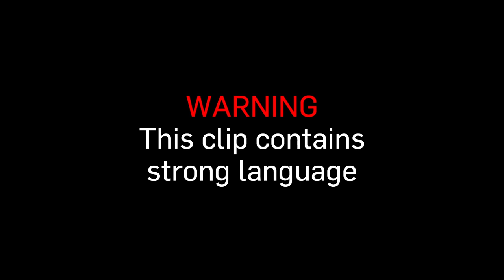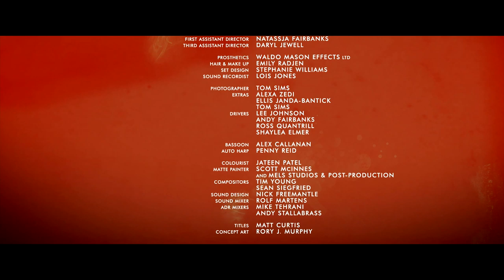Ultimate mega pimple popping film | It's Not Custard by Kate McCoid | Short | Random Acts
It’s Not Custard is the darkly comic story of Louise, a teenager suffering the dual blows of unrelenting acne and bullying. She awakes one morning to find her acne gone, but this magical gift has a bizarre consequence that grants Louise the most delicious of revenges.

Kate McCoid is a British Writer-Director who has established herself in Post-Production in the last five years, working on Feature Films such as; 'Detective Pikachu', ‘The French Dispatch’, ‘Far From The Madding Crowd’  & TV shows such as Tom Hardy & Ridley Scott's 'Taboo’. In ‘It's Not Custard’ won ‘Sickest Film’ at Sick ‘N’ Wrong Film Festival.